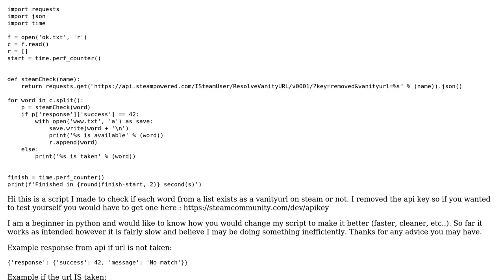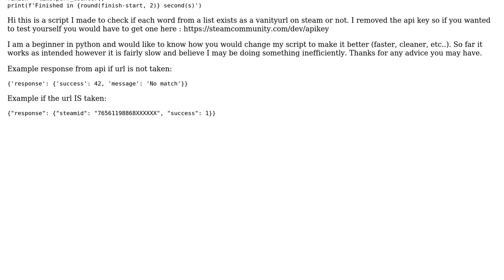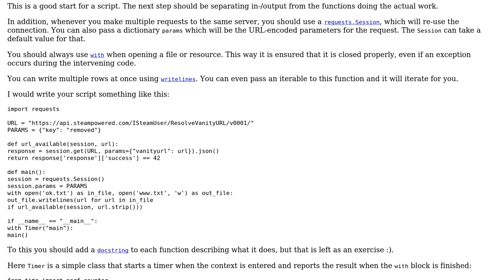Code Review: VanityURL checker in Python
With thanks & praise to God, and with thanks to the many people who have made this project possible! | Content (except music & images) licensed under CC BY-SA | Music | Images & others | With thanks to user Stephen Rauch user humid user Graipher and the Stack Exchange Network Trademarks are property of their respective owners. You are responsible for your own actions.